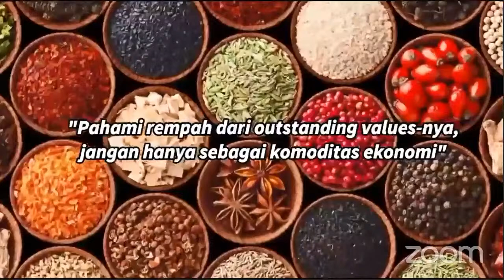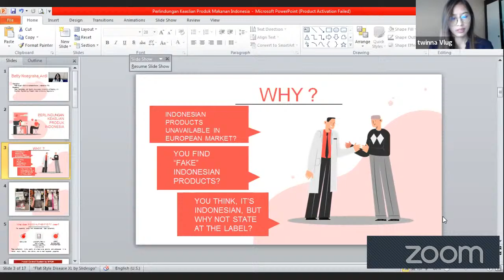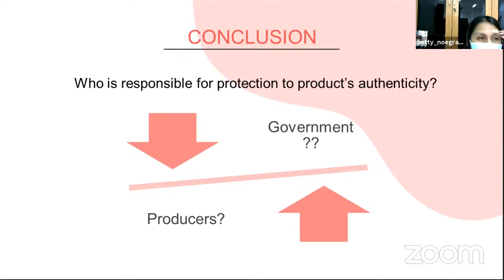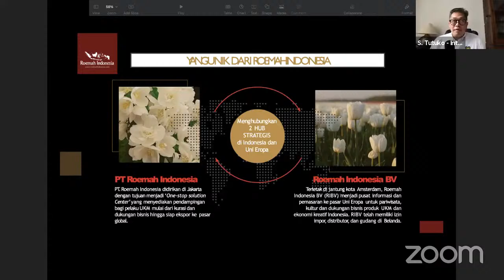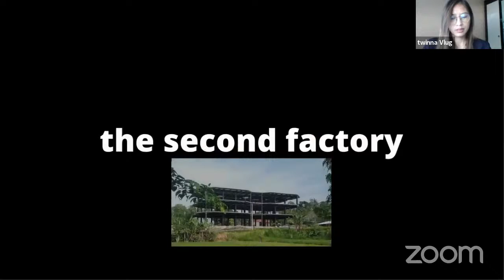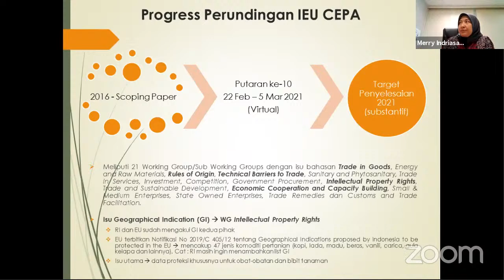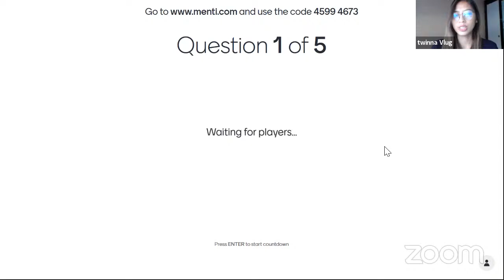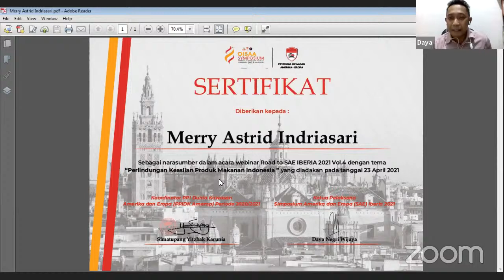Webinar Road to SAE Vol.4